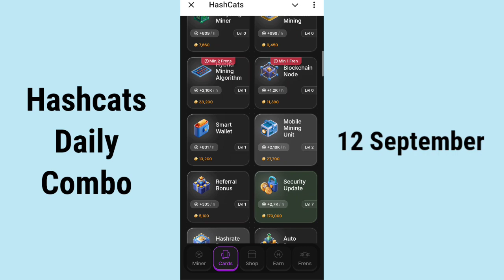Hashcats Daily Combo 14 September | Hashcats Combo Today Card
Hashcats Daily Combo 14 September
Hashcats Combo Today
hashcats Combo Today 14 September
Hashcats Daily Combo
Hashcats Combo Today Card
14 September Hashcats Daily Combo
Daily Combo 14 September